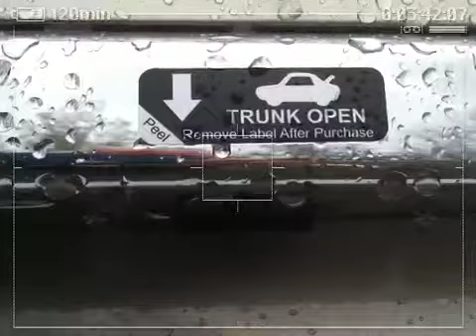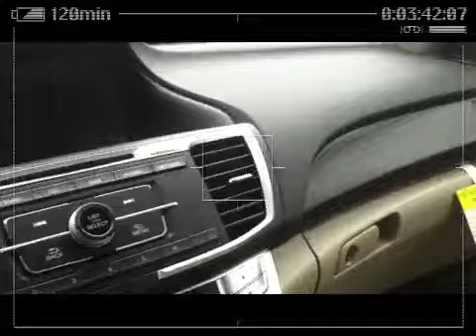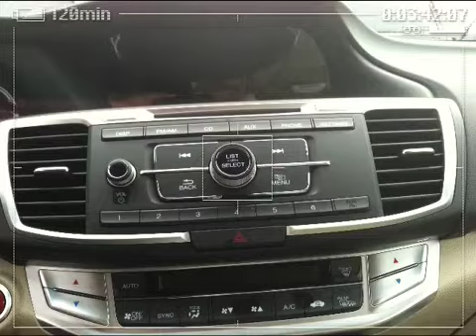Jason@Valley Honda Presents: 2013 Honda Accord EX Sedan Inside and Out!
Jason Flenniken At Valley HondaIn Monroeville Shows You Around The All New 2013 Honda Accord EX Cloth Sedan